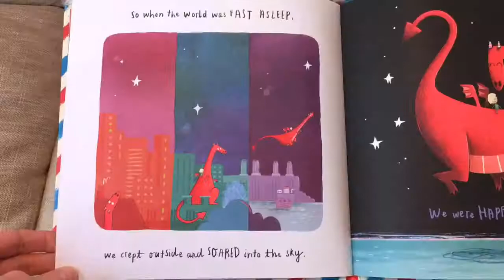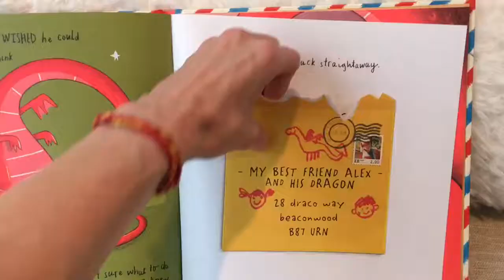Dragon Post ✉️- Usborne Books & More